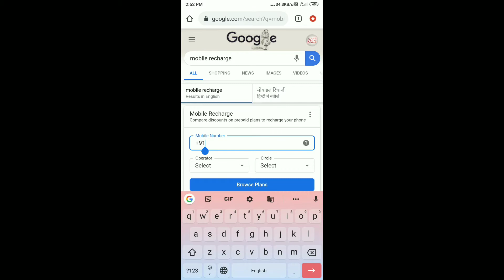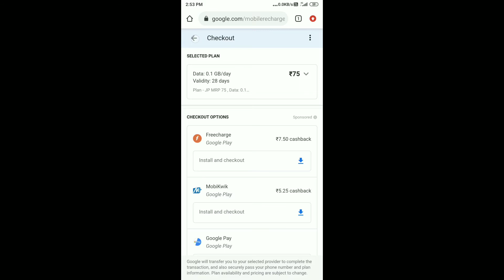Google New Update ! Mobile Recharge From Google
दोस्तों पिछले मंगलवार से गूगल ने अपना नया फीचर लॉन्च कर दिया है जिसकी मदद से आप गूगल से किसी भी ऑपरेटर के नंबर पर रिचार्ज कर पाएंगे!
जैसे ही आप गूगल पर मोबाइल रिचार्ज सर्च करेंगे आपके सामने मोबाइल रिचार्ज करने का ऑप्शन आ जाएगा इसके बहुत सारे फायदे हैं इसमें आपको किसी भी प्रकार की एडवर्टाइजमेंट देखने को नहीं मिलेगी,
क्या आप किसी भी रिचार्ज को आपस में कंपेयर कर सकते हैं,
यहां से आपको सभी पेमेंट मेथड मिल जाएंगे,
आप चाहे तो क्रेडिट कार्ड गूगल पर फ्रीचार्ज पेटीएम आदि किसी भी प्रकार की एप्लीकेशंस से रिचार्ज कर पाएंगे,

मेरी वेबसाइट पर जाकर इसके बारे में आर्टिकल जरूर पढ़ें

How to Use Google Recharge Feature